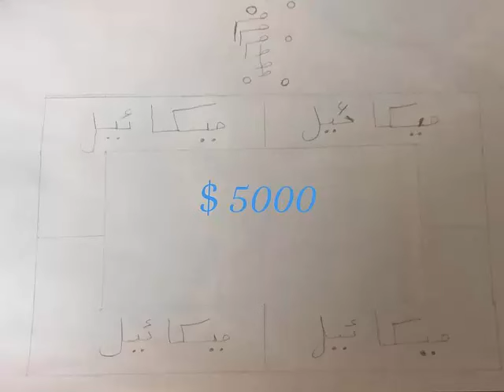طريقة جذب 5000 دولار كبير مدرين العرب موفق اراكيلي